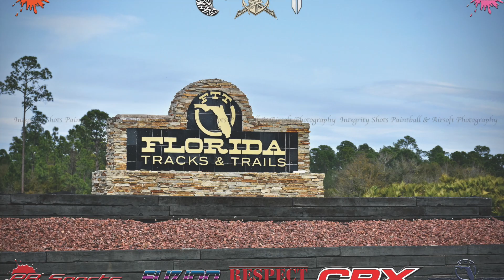Dreaded Legends II Black Flag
Dreaded Legends II